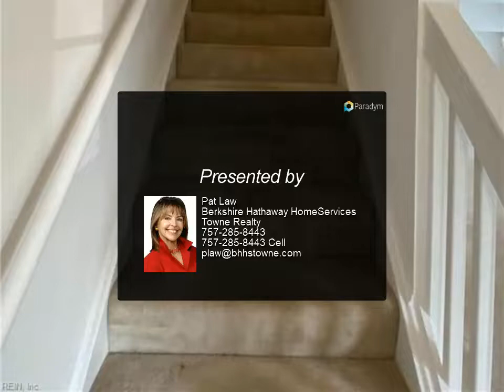Homes for Sale - 1852 Kensal Green DR, Virginia Beach, VA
Welcome to this Open Spacious and Bright condo! 9' ceilings, gas fireplace, large sliding doors to private patio. Nice one car garage, attic storage, large primary upstairs with vaulted ceilings, walk-in closet. Third bedroom has no closet, great for guests or office! Beautiful pool is across the street! Base and Animal Farm are just 5 min away! Great Schools and shopping close by! Neighborhood located off London Bridge Rd! Priced to sell!

2 full bath, 1 half bath

Pat Law
Berkshire Hathaway HomeServices Towne Realty